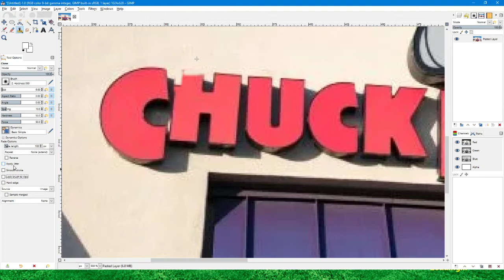I Think I Kick Both Of You